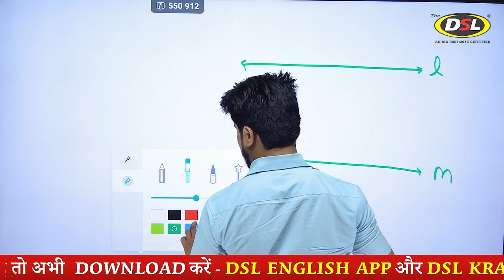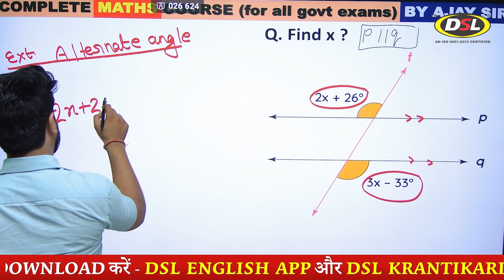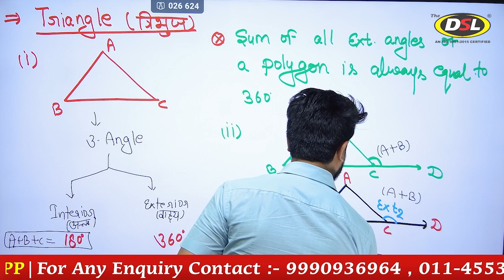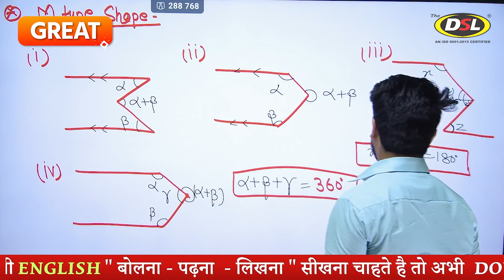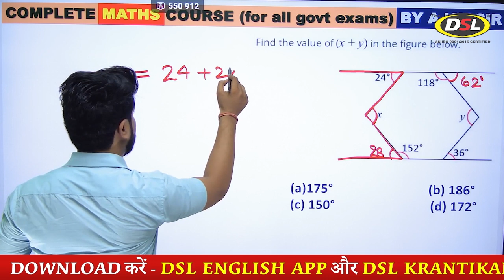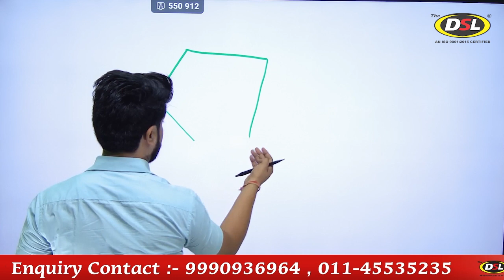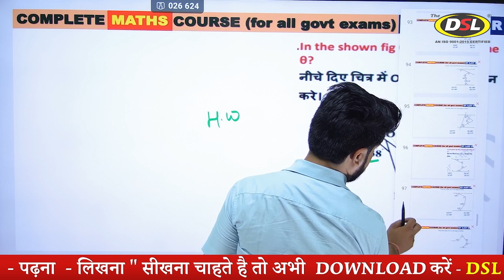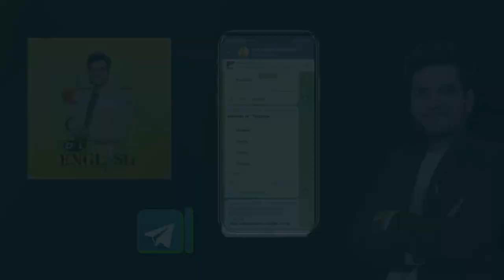Geometry🔥 /तैयारी SELECTION की🔥/ CLASS -6 / SSC / By Ajay sir / DSL KRANTIKARI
🔥Are You Preparing For Government Job | Banking | SSC | Railway | other Competitive Examination then Join DSL LEARNING

THIS CLASS WILL HELP THIS EXAM ASPIRANTS :-
SSC GD
SSC CGL
CHSL
UPSC
PCS
UP PCS
CONSTABLE
MTS
LDC
BANK PO
CDS
NDA

GEOMETRY ,
geometry,
geometry by ajay sir ,